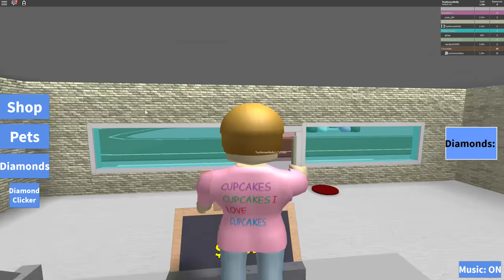Roblox Roleplay - Building My Own Ice Cream Shop With Molly!